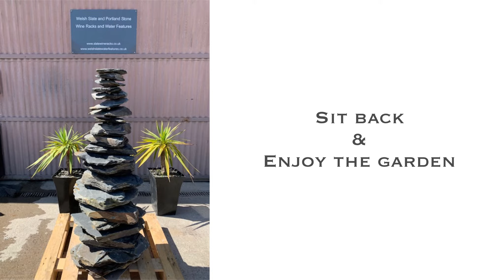Slate Stack Pyramids Quick Install Guide | Welsh Slate Water Features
Quick install guide for our slate stack pyramids with their bespoke stainless steel base plate. Visit welshslatewaterfeatures.co.uk for more information and to buy Pyramids, Monolith & Window Stones online.